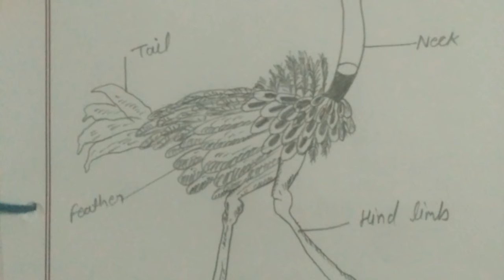Labelled diagram of phylum aves